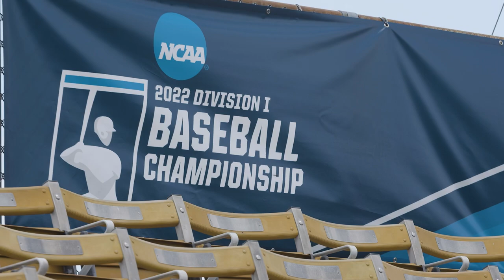Hattiesburg Regional Hype Video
Kennesaw State Baseball hype video for the 2022 Hattiesburg Regional